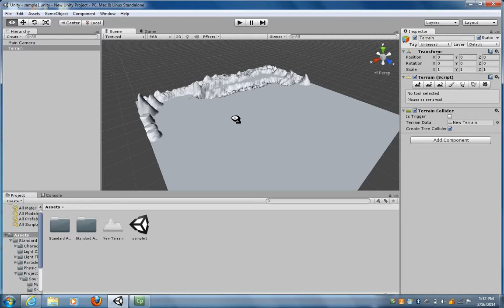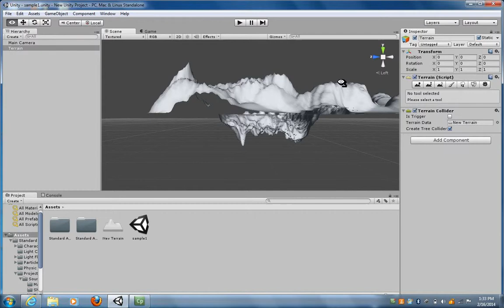Unity 3D Game Engine - Navigation, Move, Rotate and Pan - Video 2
This video covers the basic concepts of Rotate, Move, and Pan and the hot keys that can assist you with navigating the stage.  Basic navigation concepts.